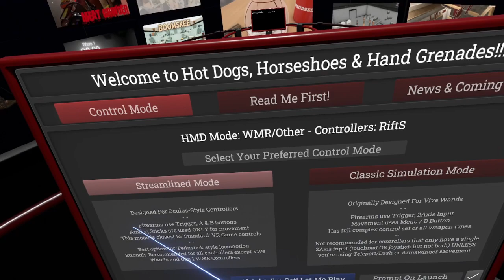This Is H3VR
H3VR is a "Realistic" Gun Sim game
It is a game about well guns (Coming from a Austrian dude there really Fucking cool)
Captured on Valve Index and on Stream Labs

Blah Blah i feel lazy to do a Desc so let video picture a Desc